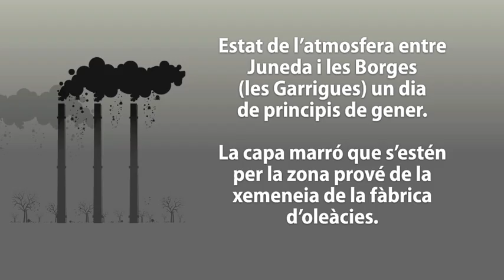Estat de l'atmosfera entre Juneda i les Borges Blanques. Gener de 2013.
Estat de l'atmosfera entre Juneda i les Borges (les Garrigues) un dia de principis de gener de 2013. La capa marró que s'estén per la zona prové de la xemeneia de la fàbrica d'oleàcies.